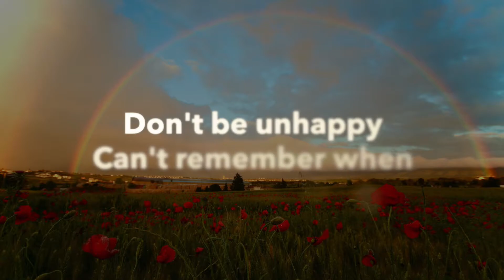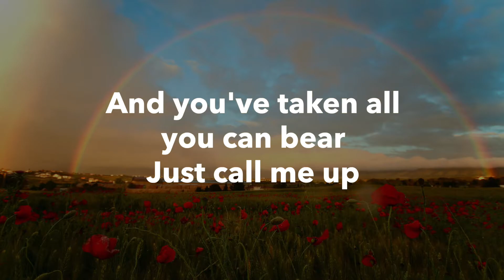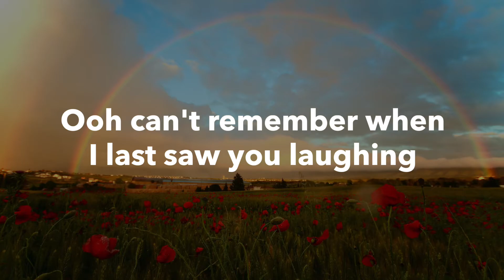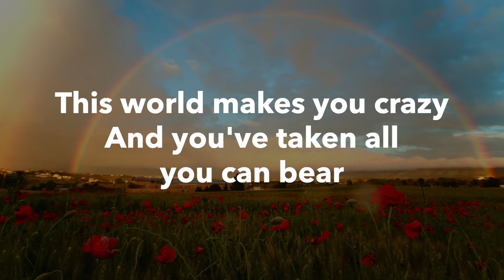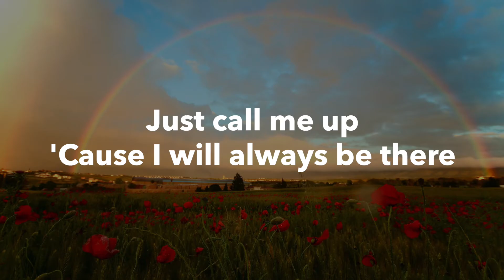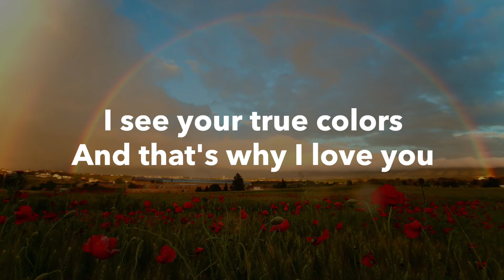Justin Timberlake and Anna Kendrick - True Colors (Lyrics)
Lyrics True Colors - Justin Timberlake and Anna Kendrick

Photo by Jorge Fernández Salas on Unsplash